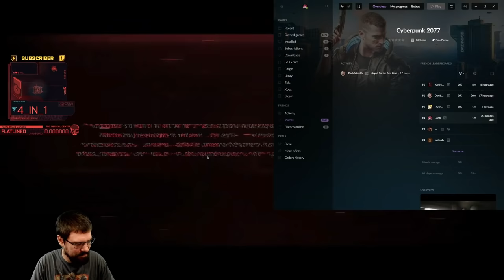CohhCarnage Plays Cyberpunk 2077 (Hardest Difficulty/Corpo Run) - Episode 1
Cohh takes a look at Cyberpunk 2077 to see what is has to offer.

Cyberpunk 2077 on Epic Store (Use Code "COHH" to support us. Thx!)